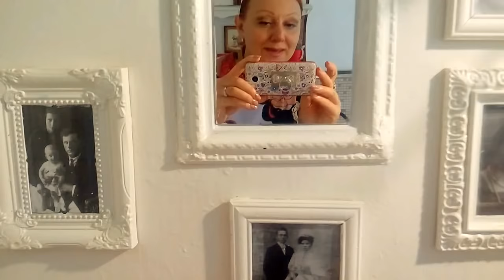НА ЧЁМ ХУДЕЮ СЕГОДНЯ - 10 ПРАВИЛ И ЧТО У ВАС НА ОБЕД СЕГОДНЯ ? 27.06.2018 г.